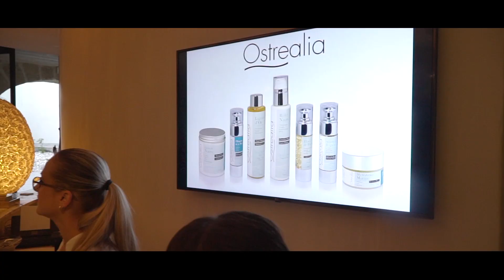Le Domaine Tarbouriech: venez partager des instants uniques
Vivez des moments précieux et personnalisés au Domaine Tarbouriech avec ses différentes salles de réception pour l'organisation de vos événements privés et professionnels :
- Séminaires
- Mariages
- Soirées privées
- Expositions
- Team Building.